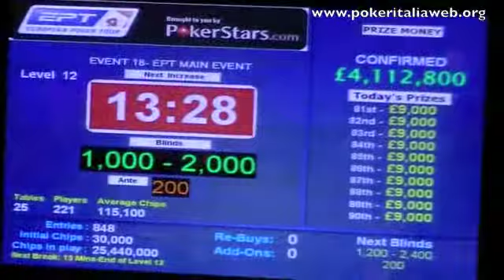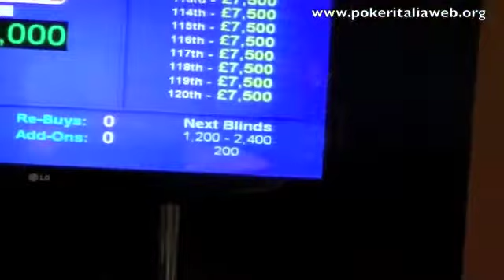EPT Londra 2010 - Intervista a Mustacchione